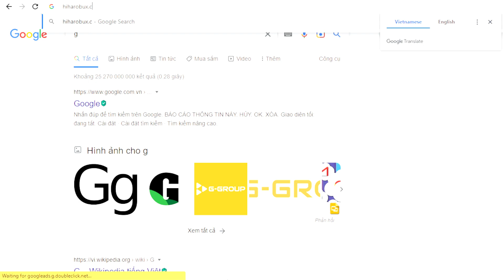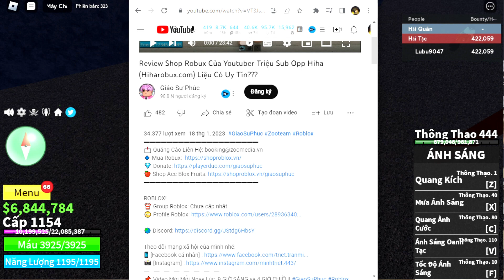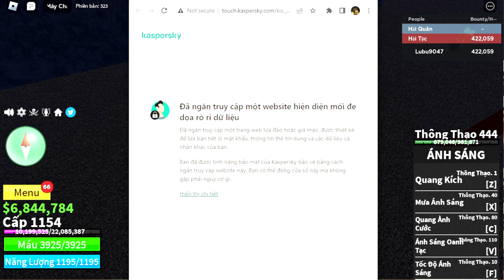BLOX FRUIT ROBLOX CHIA SẼ KINH NGHIỆM CÀY LV CỰC NHANH CỦA MÌNH | 69 GAMING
✬ Cột mốc 15.000 người đăng ký ☑️ Đã Đạt ♥ Mong rằng anh em sẽ cùng mình chinh phục cột mốc tiếp theo 20.000 Người Đăng Ký nhé anh em ơi ♥♥♥ Cảm ơn anh em rất nhiều ♥
► Event xổ số diễn ra mỗi tuần 1 lần